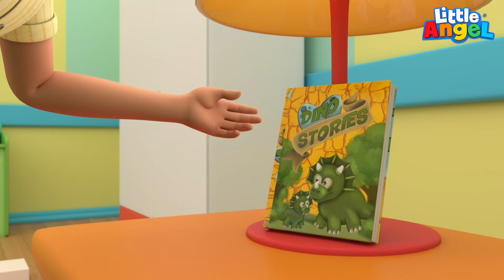Aku Belum Mau Tidur! | Lagu Tidur Anak | Little Angel Bahasa Indonesia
Baby John belum mau tidur. Ibu bilang sudah saatnya bersiap tidur, dan jangan lupa mandi dan sikat gigi sebelumnya. Lihatlah Baby John memakai piyamanya dan ibu membacakan cerita dinosaurus hingga ia tidur dengan nyenyak.

Lirik:

Ya, ya John sayang
Saatnya sikat gigi
Tidak, ku tak mau
Tak mau sikat gigi

Lihat mainan bayinya
Dia senang sikat gigi
Jadi dewasa.

Ya, ya baik Ibu
Ku mau sikat gigi
Ku jadi anak besar
Aku sikat gigi

Saatnya tuk mandi
Ku tak mau mandi

Mandi itu bagus
Lihat mainan bayinya
Dia senang mandi

Ku mau mandi
Badanku bersih
Iya

Pakai piyamamu
Ku tak mau tidur

Piyama menyenangkan!

Piyama menyenangkan
Mainan bayi dinosaurus
Semuanya bilang rawr

Pakaikan piyama
Ku jadi dinosaurus
Dan bilang rawr
Rawr!

Tidur baik untukmu,
Kau tumbuh besar dan kuat
Seperti bayi ini

Aku mau tidur
Ku tumbuh besar dan kuat
Seperti bayi ini

Ya, ya baik bu
Waktu baca buku!
Dengarkanlah John sayang
Waktunya tuk tidur

Buku bantu ku tidur!
Dengarkanlah John sayang
Sudah terlalu

Bacakan cerita,
Cerita bantu kita tidur
Dan bayi bermimpi

Cerita tuk kalian,
Dinosaurus menyenangkan
Dan bantumu tidur.

Pada suatu masa ada seekor dinosaurus besar
Yang suka bermain dengan teman-temannya…